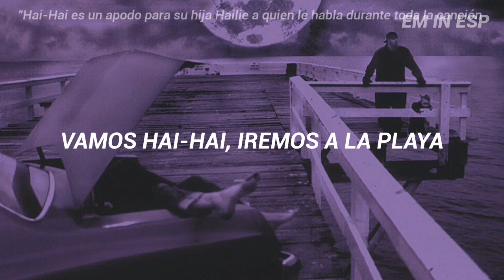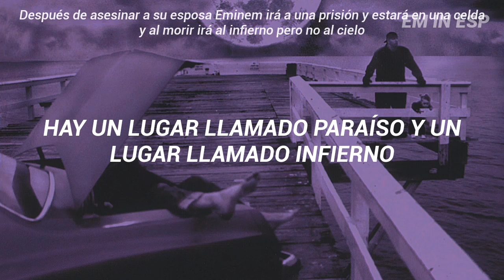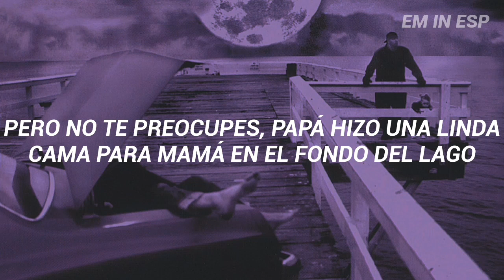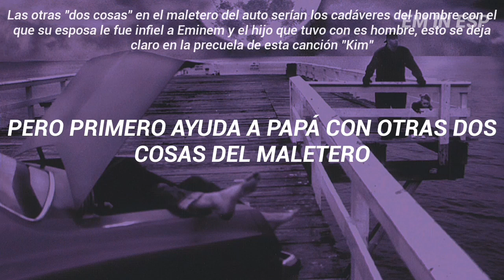Kim/'97 Bonnie & Clyde - Eminem [Sub. Español]